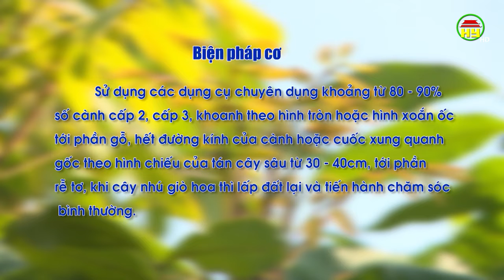Thông tin cùng nhà nông ngày 03/12/2019